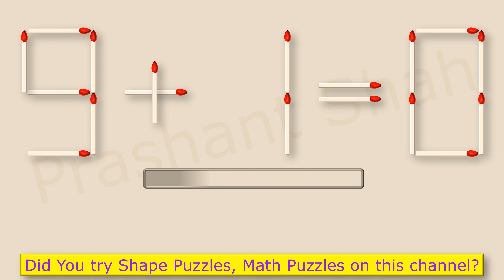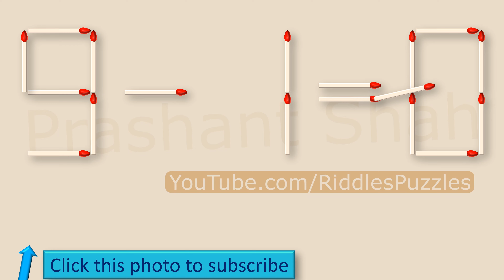Matchstick Puzzle 9+1=0